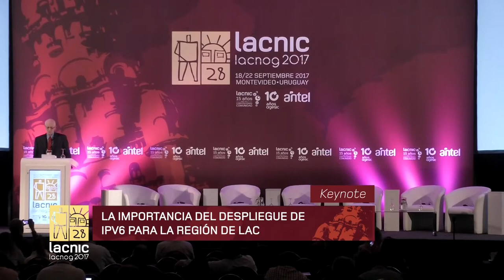Keynote Steve Crocker